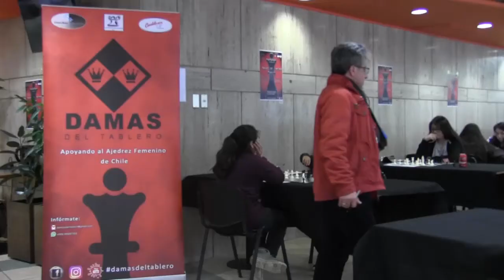Damas del Tablero 2017 Compacto segunda fecha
Conoce detalles inéditos de la 2° fecha de este emocionante circuito que potencia el Ajedrez femenino Chileno. 36 destacadas jugadoras chilenas dan vida a otra gran fiesta del ajedrez Chileno.
ANÁLISIS DE PARTIDA: JULIA FIGUEROA V/S GIANELLA LUNA.
PROXIMA FECHA DE TORNEO: 7 y 8 de Octubre!
BASES EN: AJEFECH.CL
TE ESPERAMOS!!!

Auspician: Casablanca Tours, la Mansión del Ajedrez y Chess Boss Producciones. Dirige el destacado árbitro Chileno Lorenginis Berti.

Muchas gracias!
Categoría
Entretenimiento
Licencia
Licencia de YouTube estándar
Categoría
Entretenimiento
Licencia
Categoría
Entretenimiento
Licencia
Categoría
Entretenimiento
Licencia